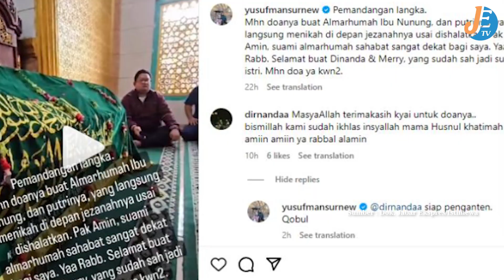Ustaz Yusuf Mansur Berbagi Kisah Pernikahan Emosional di Depan Keranda Ibu Nunung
Ustaz Yusuf Mansur menceritakan kisah tentang putri yang menikah di depan keranda ibunya setelah pemakaman. Beliau memohon doa untuk mendiang Ibu Nunung dan putrinya yang melangsungkan pernikahan ini. Yusuf Mansur juga mendoakan kebahagiaan untuk pasangan tersebut dan meminta doa dari teman-temannya. Video yang diunggah menunjukkan prosesi pernikahan di masjid di dekat keranda jenazah, dan warganet juga memberikan doa dan harapan baik untuk kedua mempelai serta ibu Nunung yang telah meninggal.

(Editor : Doni)